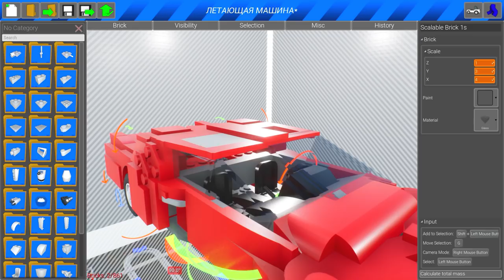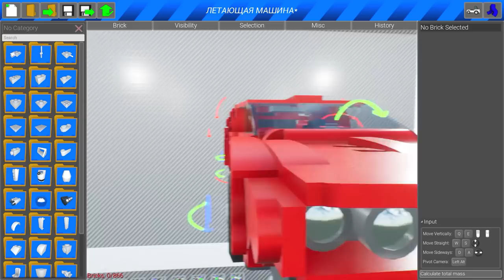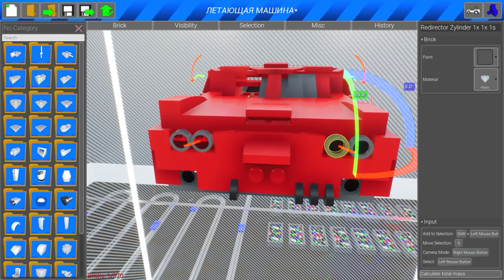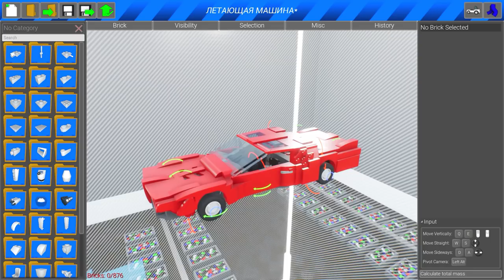НАШЛИ РАЗБИТУЮ МАШИНУ ЛЮДЕЙ В ЧЕРНОМ СТОИМОСТЬЮ 100.000.000 РУБЛЕЙ! ЛЕГО РЕМОНТ МАШИН В BRICK RIGS!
Играем в Brick rigs! Реальная жизнь автомехаников продолжается в брик ригс! Сегодня мы найдем 2 очень крутые и эксклюзивные лего машины в brick rigs! Одна из которых может летать, это машина людей в черном стоимостью 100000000 рублей в brick rigs!